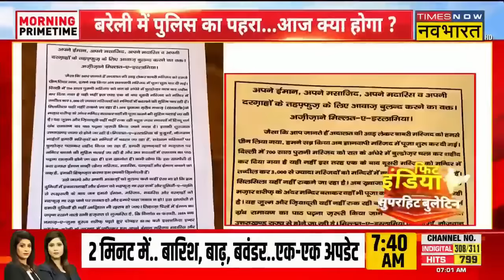Maulana Tauqeer Raza के जेल भरो अभियान के बाद Bareilly में सुरक्षा कड़ी | UP News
Maulana Tauqeer Raza News | Maulana Tauqeer Raza के जेल भरो अभियान के बाद Bareilly में सुरक्षा को कड़ा कर दिया गया है, Jume की Namaj के बाद लोगों से इस्लामिया कॉलेज ग्राउंड पहुंच कर गिरफ्तारी देने को कहा, तौकीर रजा का आरोप है कि Muslims से मस्जिदें छीनी जा रही है, देखिए पूरी ख़बर...